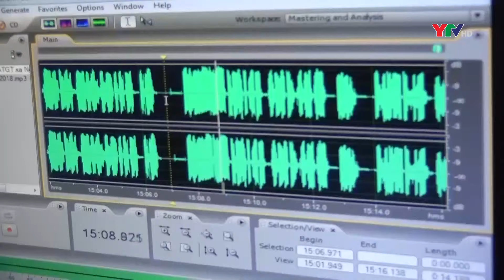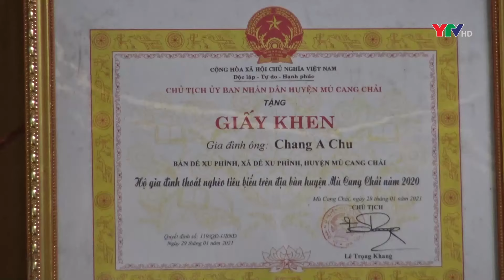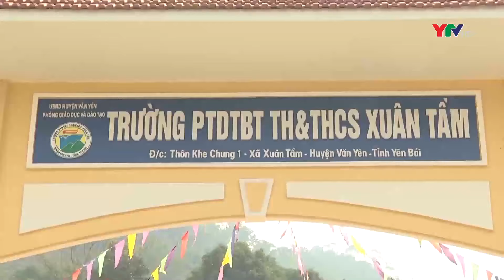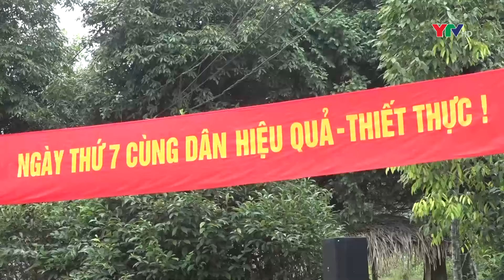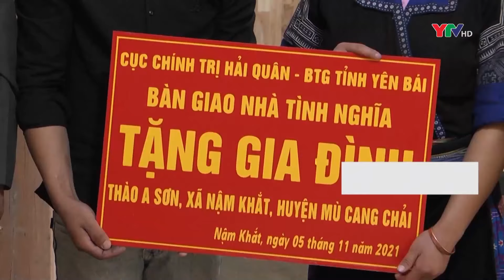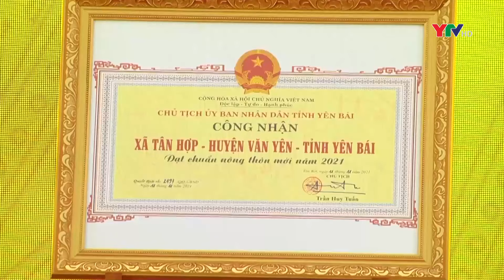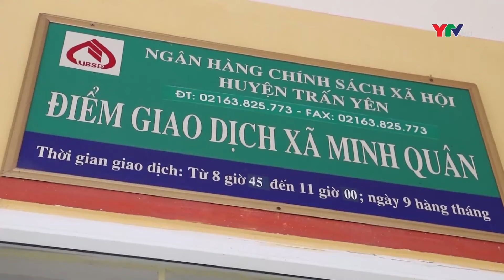Chương trình thời sự tối ngày 26 11 2021